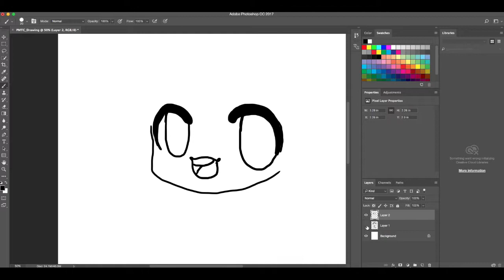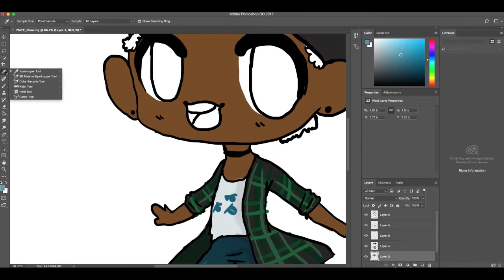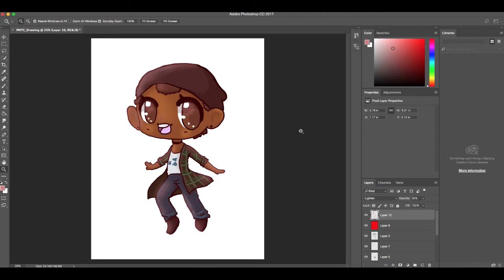Film by Makilah